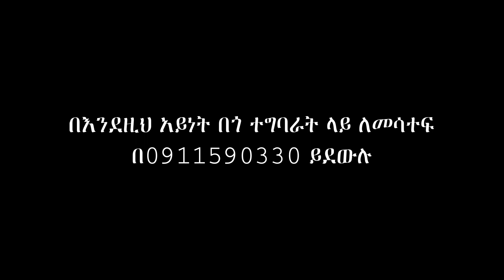የምትተኛበት እንደዚህ ዓይነት ሸራ ነው 😭